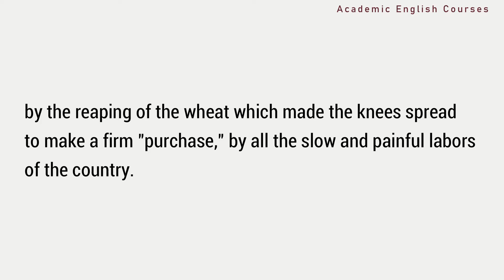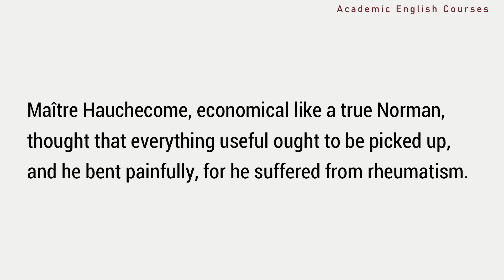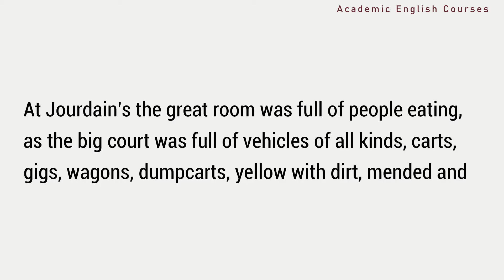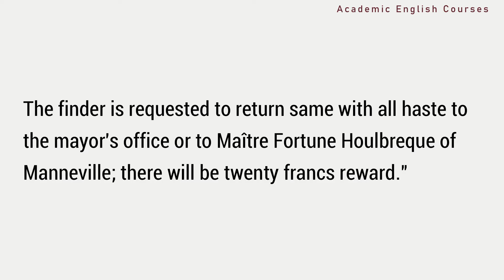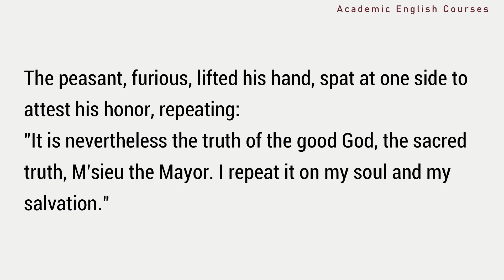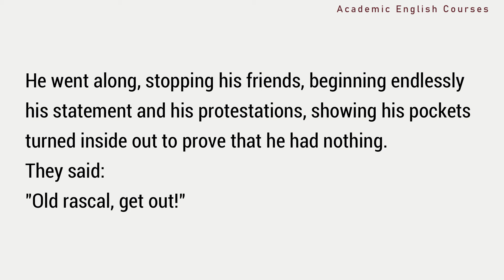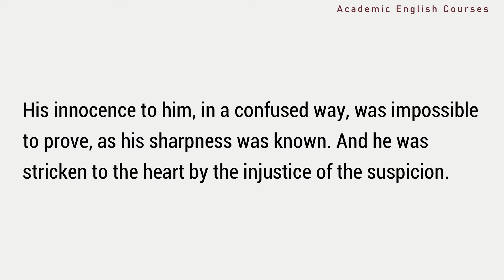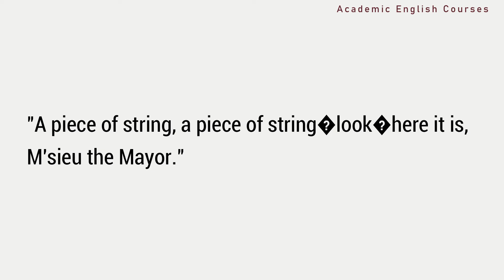Learn English Through Story With Subtitles - (THE PIECE OF STRING)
Het There! 👋

👉Enjoy this English story for learning English. You can improve your English pronunciation and listening skills with this English story with subtitles.

👉Learning English through stories is very effective and enjoyable. Listening to audiobooks and reading the subtitles at the same time will improve not only your listening skills but also
build a large vocabulary.